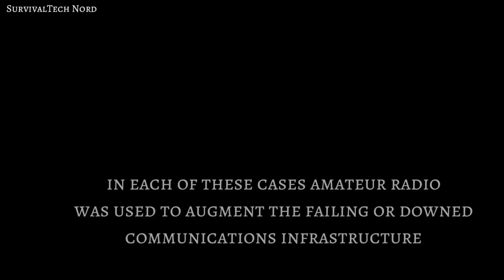Ham Radio for Emergency Survival Communications [Get Licensed]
Getting your ham radio license is no different than a dive, weapons,  or first aid certification.  Take communications seriously.  Get licensed! This means that, at zero cost to you, I will earn an commission if you click through the link and finalize a purchase.